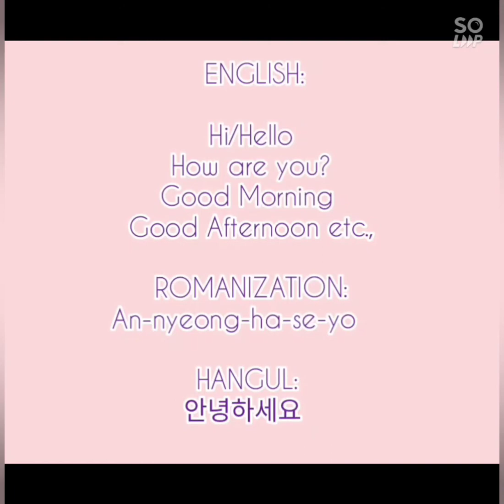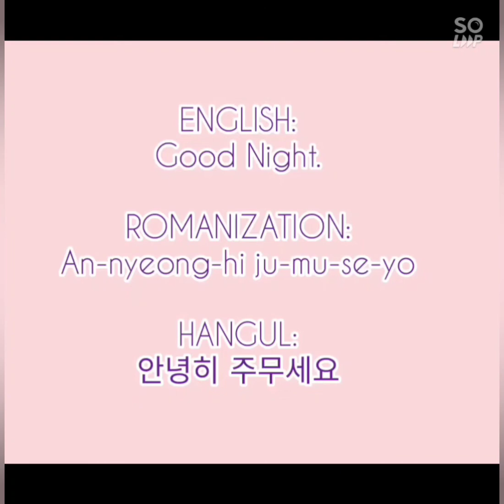BASIC KOREAN GREETINGS| ENGLISH | ROMANIZATION | HANGUL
Just want to share what I've learned from Studying Korean Language or Hangul  for almost Two Years😊

So,Here are some Basic Korean Greetings Phrases in Formal Form 💕

korean phrase